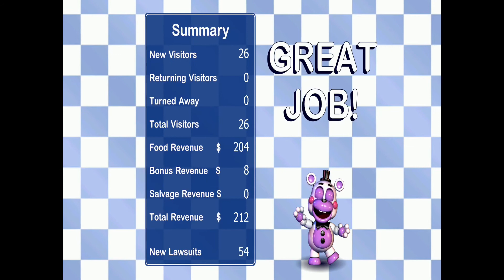Fnaf 6 Bankruptcy Ending